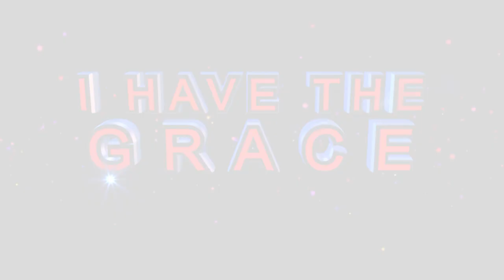DON’T UNDERMINE THE BEGINNING OF THINGS l Property Business Prophecy by Prophet Andries Semono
Is there anything small you are doing which seems to not be prospering? Watch this clip as Prophet Andries Semono advices this man not to undermine the beginning of things as he was trying to sell houses, some of them old.